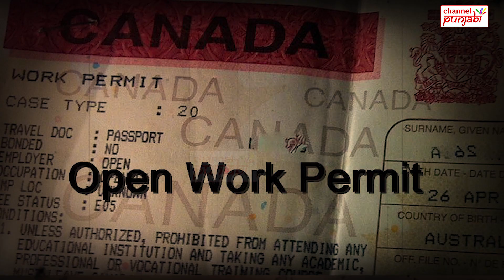ਕੈਨੇਡਾ ਤੋਂ ਆਈ ਵੱਡੀ ਖ਼ਬਰ, international students ਲਈ ਖੁਸ਼ਖਬਰੀ ! ਹੁਣ ਕੰਮ ਕਰ ਸਕਦੇ ਨੇ ਬੇਝਿਜਕ ਹੋ ਕੇ?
Channel Punjabi Presents:

ਕੈਨੇਡਾ ਤੋਂ ਆਈ ਵੱਡੀ ਖ਼ਬਰ
international students ਲਈ ਖੁਸ਼ਖਬਰੀ !
ਹੁਣ ਕੰਮ ਕਰ ਸਕਦੇ ਨੇ ਬੇਝਿਜਕ ਹੋ ਕੇ?